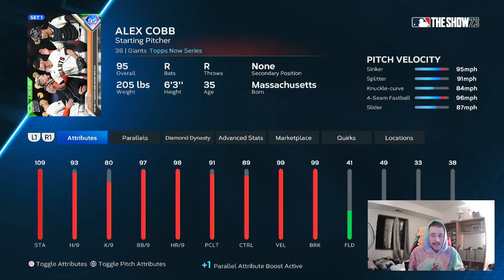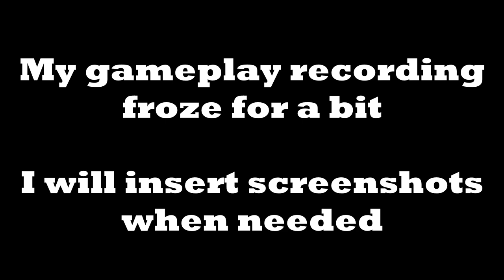KENLEY JANSEN IS SUPERCHARGED! Fantasy Fireballers Ep. 3 | MLB The Show 23